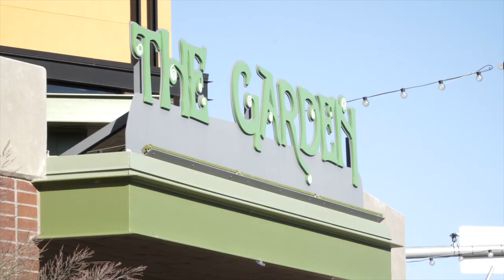1827 W 66th Ave, Denver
Listing Courtesy of Erin Brumleve